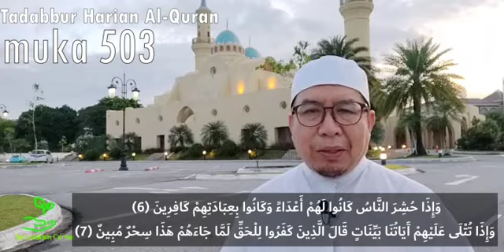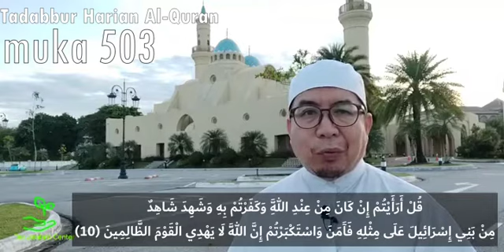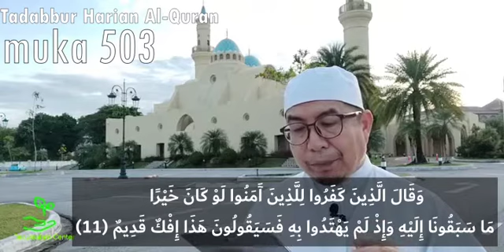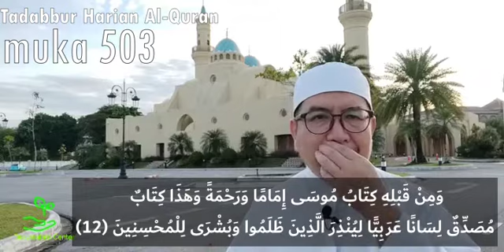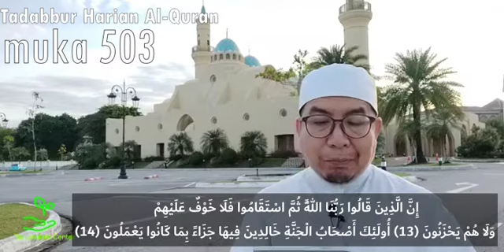Tadabbur muka 503 (8 Nov 2022)